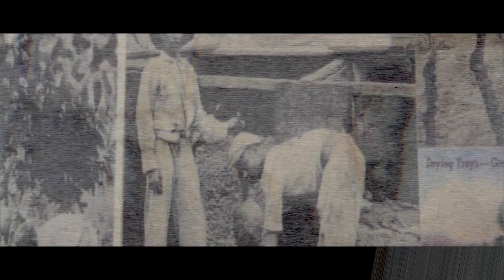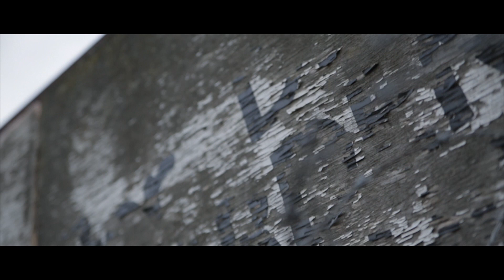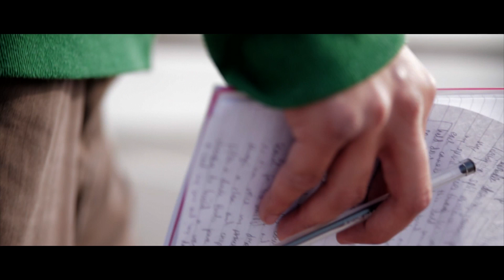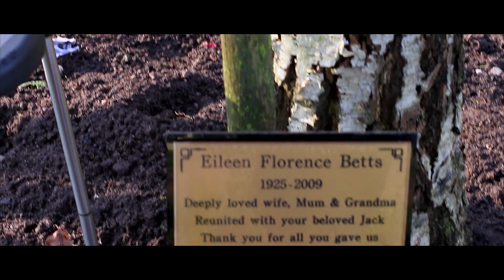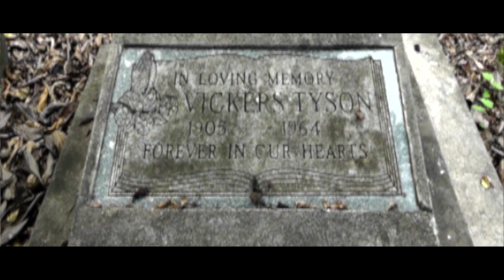Apex Zero - Obtain Bearing [Official Video]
The official video for 'Obtain Bearing', the final release from Apex Zero's debut solo album 'Reality Provoking Liberation. Dedicated to his Grandparents and Ancestors and filmed in West London, Nottingham and Grenada, this insightful and personal video depicts the countries and cities of Apex's heritage and family tree.

Filmed by Chiba Visuals and Whitney Cull
Edited by Chiba Visuals

First and Last (Artist Page), Apex firstandlast OMeza